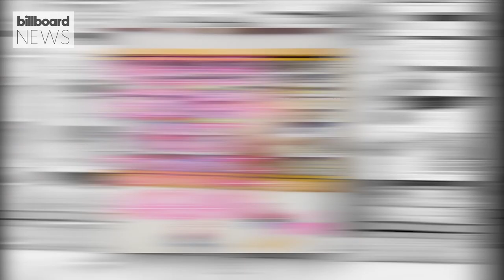First Stream: New Music From Drake & 21 Savage, Selena Gomez, Lindsay Lohan & More | Billboard News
This week, Drake and 21 Savage expand their collaborative streak across a full-length, Selena Gomez gives us a peek inside her “Mind,” and Lindsay Lohan makes a return to music for her new Netflix Christmas movie and more!